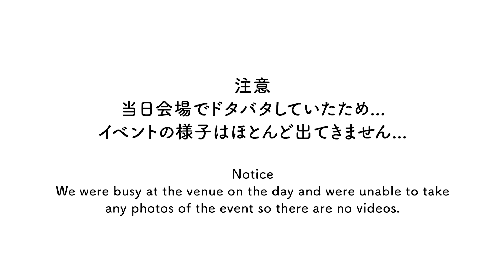月刊わんこ1周年「わんこFes 2024」に参加したアランとベルです Great Pyrenees グレートピレニーズ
月刊わんこ創刊1周年記念イベント「わんこFes2024」に参加したアランとベル。たくさんの視聴者さんとお会いできて良かったです！

Alan and Belle participated in the first anniversary event of the monthly magazine "Wanko".

月刊わんこ　今日のルンルン掲載号

月刊ゴールデンレトリバー vol.4 特別号「わんこ」大型犬特集

月刊わんこvol.8 「大切なことはわんこが教えてくれた」

月刊わんこvol.10「君がいるから、僕がいる。」

RunRun：Girl, Born January 24, 2011
Alain：Boy, Born November 20, 2014
Belle：Girl, Born August 10, 2022
Dog breed: Great Pyrenees (Pyrenean Mountain Dog)
人間
お父さん：お世話してくれる人
お母さん：おやつくれる人
息子：何もしない人（格下）

Human
Father：He takes care of RunRun and Alain.
Mother：She gives doggie snacks to RunRun and Alain.
Son：He does nothing.